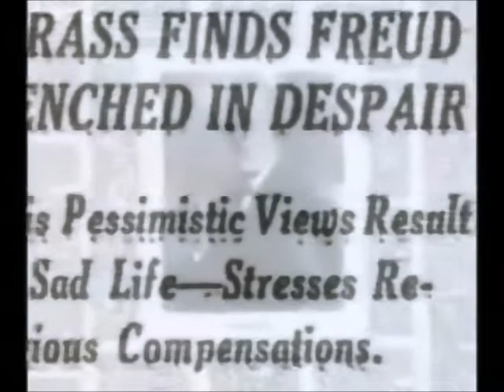Angst, hjernen & avvisningens kretsløp